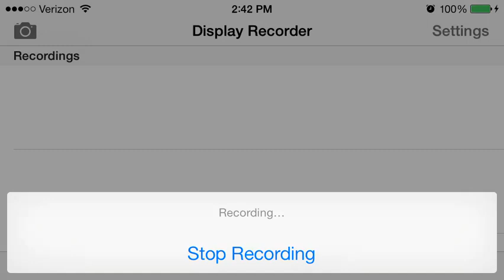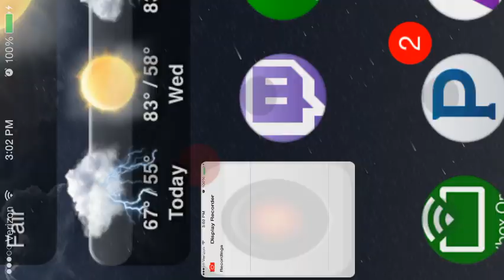Assaasin's Creed: Identity "Sequence 4: A Storm Of Crows" Walkthrough🐾